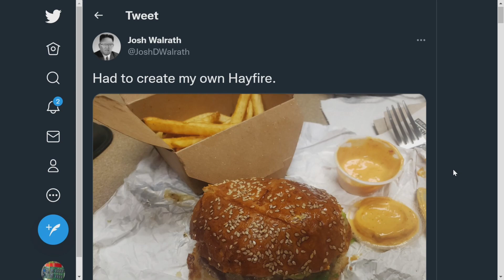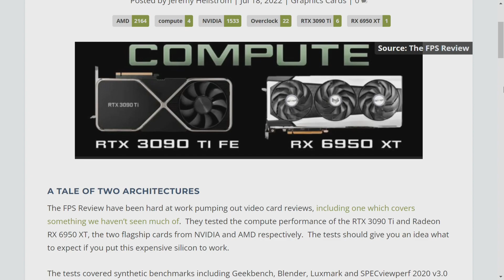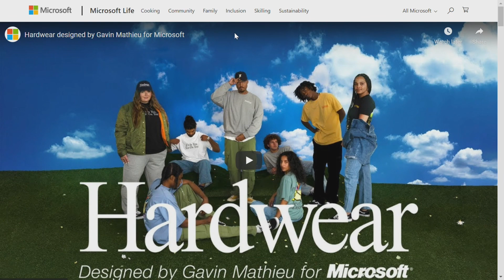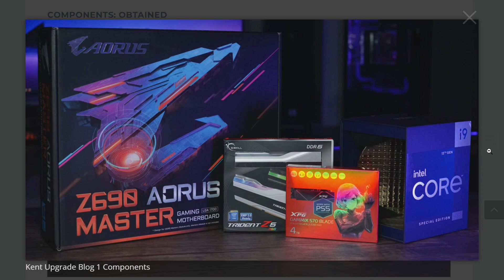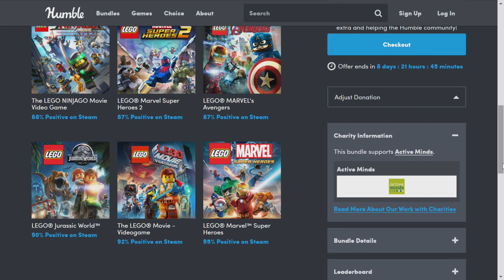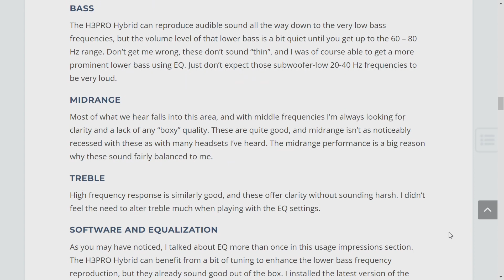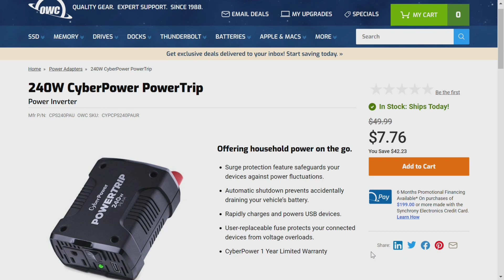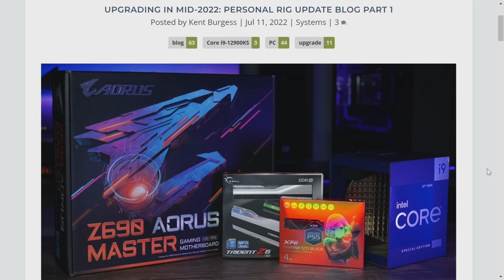PC Perspective Podcast 686: Full Arc Lineup Leak, NVIDIA Price Drops, EPOS H3PRO Headset Review, etc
We did it again. Recorded a podcast on a Wednesday night, and uploaded an edited version to serve as a video companion to the audio version about 1.5 days later. It's just over an hour of tech talk (and burger of the week), so get comfortable. Josh-level comfortable.

Timestamps:
00:00 Intro
00:47 Burger of the Week
02:00 Full Intel Arc lineup leaks, and there will be no A780
07:56 NVIDIA price drops
10:08 3090 Ti vs 6950XT GPGPU battle
13:20 A very high-end FiiO DAC/AMP
16:22 Microsoft going big into T-shirts and messaging
21:52 Kent's PC upgrade - part 1
35:01 Into the Breach Advanced Edition
36:49 Lego PC games are cheap right now
37:57 Four id Software classics currently free
40:18 Aftermarket car GPS insecurity
42:47 Digium VoIP services under attack
44:42 EPOS H3PRO Hybrid headset review
49:41 Picks of the Week
1:03:08 Outro
1:03:20 Outtake